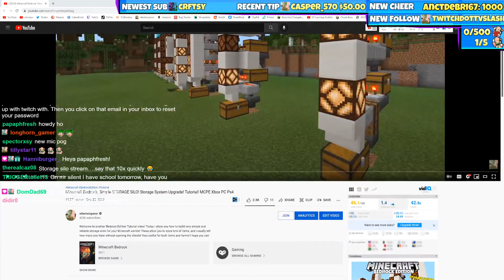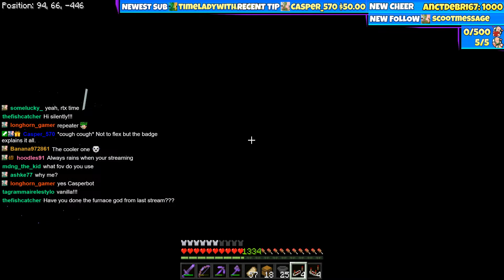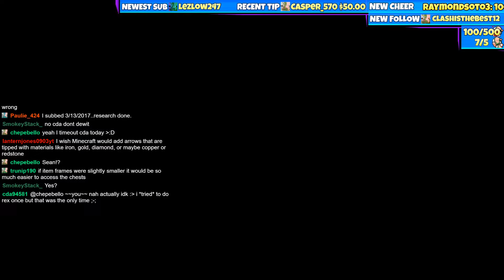EXPANDING THE STORAGE! 10/5/21 Truly Bedrock #41 Minecraft Bedrock Survival